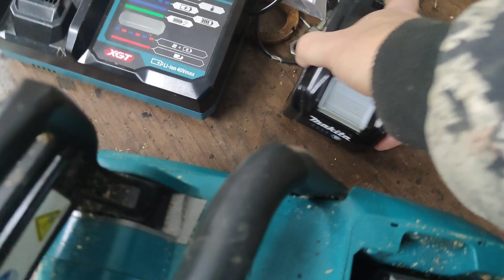Makita XGT Brushless 40V ketjusaha